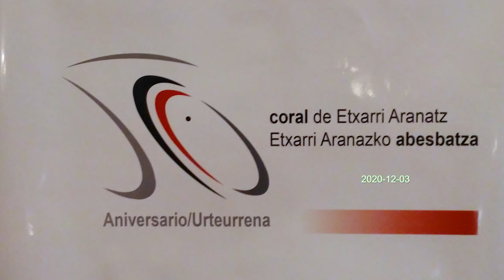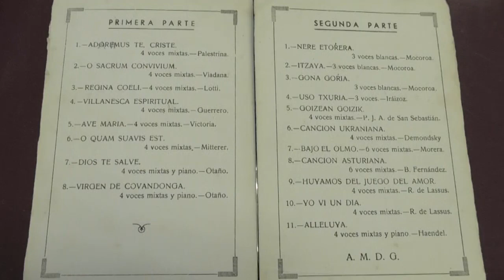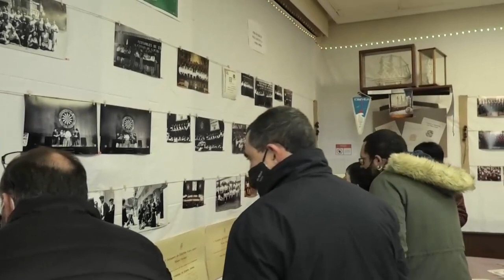Abesbatzaren 50. urteurreneko inaugurazio-ekitaldia /Acto de inauguración del 50 aniversario.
Aurreko abenduaren 3an egin zen ekitaldi txiki honekin eman zitzaion hasiera 2021ko abendura arte luzatuko den abesbatzaren 50.urtemugaren ospakizunari. Ekitaldiaren ondoren, 1942tik gaur egun arte, koralaren hamarkada guztiak erakusten dituen erakusketa inauguratu zen.

Con este pequeño acto celebrado el pasado 3 de diciembre, se dio comienzo a las celebraciones del 50 aniversario del coro, que se extenderán hasta diciembre de 2021. Tras el acto, se llevó a cabo la inauguración de la exposición que muestra todas estas décadas de la coral, desde 1942 hasta hoy en día.

Egitaraua / Programa:
1.- 00:57 - "Aurresku" - J. Uruñuela.
2.- 06:00 - "Soon Ah Will Be Done" - William L. Dawson.
3.- 10:58 - "Nafarroako Ereserkia - Himno de Navarra".

Zuzendaria / Directora: Alicia Armendáriz.